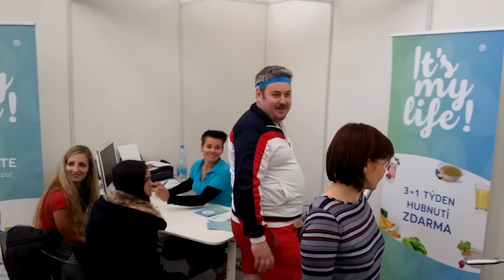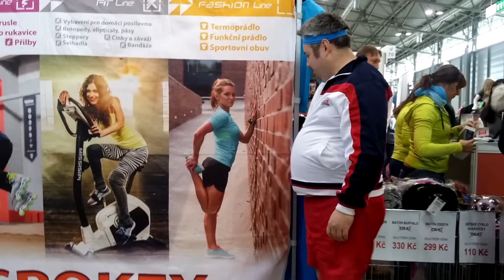BVV Sport Life 2016 - 2. spot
Cvičíme na Sport Life 2016 s Kájou.